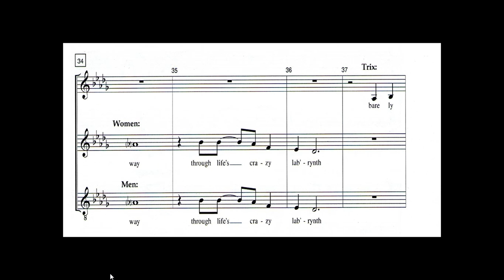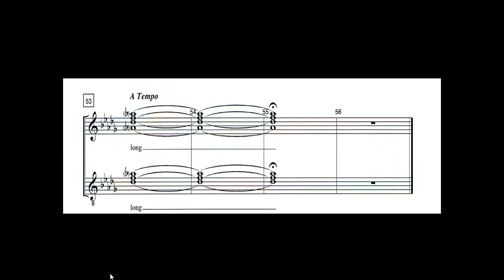Drowsychapparts : Finale Ultimo Soprano Line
Drowsy chaperone final Ultimo
Soprano line